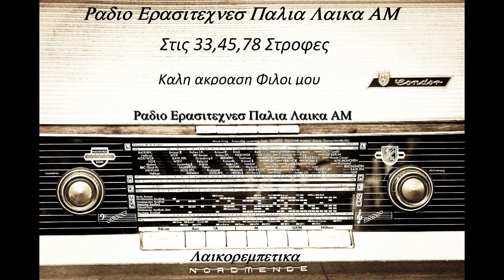ΓΕΡΑΡΔΗΣ ΜΑΝΩΛΗΣ - ΟΣΟΙ ΜΕ ΑΓΑΠΟΥΝE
Ράδιο Ερασιτέχνες Παλιά λαϊκά ΑΜ.
Ευχαριστώ ολους τους Ελληνες συνθέτες, για αυτό το υπέροχο λαϊκό ταξίδι στη ζωή μου

( TSITSANHS VASILIS ΒΑΣΙΛΗΣ ΤΣΙΤΣΑΝΗΣ ZΑAMPETAS GIORGOS ΖΑΜΠΕΤΑΣ ΓΙΩΡΓΟΣ MANOLIS CHIOTIS ΜΑΝΩΛΗΣ ΧΙΩΤΗΣ THEODORAKIS MIKIS ΜΙΚΗΣ ΘΕΟΔΩΡΑΚΗΣ KALDARAS APOSTOLOS ΑΠΟΣΤΟΛΟΣ ΚΑΛΔΑΡΑΣ AKIS PANOU ΑΚΗΣ ΠΑΝΟΥ PLESSAS MIMIS ΜΙΜΗΣ ΠΛΕΣΣΑΣ XARCHAKOS STAVROS ΣΤΑΥΡΟΣ ΞΑΡΧΑΚΟΣ LOIZOS MANOS ΜΑΝΟΣ ΛΟΪΖΟΣ MANOS CHATZIDAKIS ΜΑΝΟΣ ΧΑΤΖΙΔΑΚΗΣ KOUGIOUMTZIS STAYROS ΣΤΑΥΡΟΣ ΚΟΥΓΙΟΥΜΤΖΗΣ VAMVAKARIS MARKOS ΜΑΡΚΟΣ ΒΑΜΒΑΚΑΡΗΣ NIKOLOPOULOS CHRISTOS ΧΡΗΣΤΟΣ ΝΙΚΟΛΟΠΟΥΛΟΣ KORAKAKIS VAGGELIS ΒΑΓΓΕΛΗΣ ΚΟΡΑΚΑΚΗΣ ) μπουζούκια ( ΧΑΡΗΣ ΛΕΜΟΝΟΠΟΥΛΟΣ LEMONOPOYLOS ΜΑΝΩΛΗΣ ΚΑΡΑΝΤΙΝΗΣ KARANTINIS ΠΑΝΑΓΙΩΤΗΣ ΣΤΕΡΓΙΟΥ STERGIOU ΔΗΜΗΤΡΗΣ ΣΤΕΡΓΙΟΥ ΓΙΑΝΝΗΣ ΠΑΛΑΙΟΛΟΓΟΥ GIANNIS PALAIOLOGOU ΜΠΟΥΖΟΥΚΙ ΜΠΕΜΠΗΣ BOYZOYKI MPEMPIS ΓΙΩΡΓΟΣ ΜΗΤΣΑΚΗΣ ΜΠΑΜΠΗΣ ΜΠΑΚΑΛΗΣ ΓΙΑΝΝΗΣ ΠΑΠΑΙΩΑΝΝΟΥ Giannis Papaioannou ΠΕΡΠΙΝΙΑΔΗΣ ΒΑΓΓΕΛΗΣ ΡΕΠΑΝΗΣ ΑΝΤΩΝΗΣ ΓΡΗΓΟΡΗΣ ΜΠΙΘΙΚΩΤΣΗΣ ΠΑΠΑΔΟΠΟΥΛΟΣ ΛΕΥΤΕΡΗΣ ΣΤΕΛΙΟΣ ΚΑΖΑΤΖΙΔΗΣ STELIOS KAZATZIDIS.
ΣΤΕΛΙΟΣ ΚΑΖΑΝΤΖΙΔΗΣ ΣΤΡΑΤΟΣ ΔΙΟΝΥΣΙΟΥ ΒΑΓΓΕΛΗΣ ΠΕΡΠΙΝΙΑΔΗΣ
ΠΑΝΟΣ ΓΑΒΑΛΑΣ ΣΠΥΡΟΣ ΖΑΓΟΡΑΙΟΣ ΑΠΟΣΤΟΛΟΣ ΝΙΚΟΛΑΙΔΗΣ ΜΙΚΗΣ ΘΕΟΔΩΡΑΚΗΣ ΜΑΝΩΛΗΣ ΧΙΩΤΗΣ ΓΙΑΝΝΗΣ ΠΑΛΑΙΟΛΟΓΟΥ ΓΙΑΝΝΗΣ ΚΟΖΑΔΙΝΟΣ
ΜΑΝΩΛΗΣ ΑΓΓΕΛΟΠΟΥΛΟΣ ΜΙΧΑΛΗΣ ΜΕΝΙΔΙΑΤΗΣ ΓΙΩΤΑ ΛΥΔΙΑ ΒΑΣΙΛΗΣ ΤΣΙΤΣΑΝΗΣ ΦΩΤΙΝΕΙ ΜΑΥΡΑΚΗ ΡΙΤΑ ΣΑΚΕΛΛΑΡΙΟΥ ΣΤΡΑΤΟΣ ΚΥΠΡΙΟΣ
ΑΠΟΣΤΟΛΟΣ ΚΑΛΔΑΡΑΣ ΠΟΛΥ ΠΑΝΟΥ ΠΡΟΔΡΟΜΟΣ ΤΣΑΟΥΣΑΚΗΣ ΠΑΝΟΣ ΙΩΑΝΝΙΔΗΣ ΜΑΙΡΗ ΛΙΝΤΑ ΓΙΩΡΓΟΣ ΜΠΙΘΙΚΩΤΣΗΣ ΡΙΑ ΚΟΥΡΤΗ ΜΠΑΜΠΗΣ ΜΑΡΚΑΚΗΣ ΞΑΝΘΙΩΤΗΣ ΣΤΕΛΙΟΣ ΚΕΡΚΕΛΙΔΗΣ ΜΠΑΜΠΗΣ ΜΠΟΥΡΝΕΛΗΣ ΛΕΟΝΑΡΔΟΣ ΠΛΩΜΑΡΙΤΗΣ ΠΑΝΟΣ ΙΩΑΝΝΙΔΗΣ ΜΑΚΗΣ ΤΖΙΝΑΣ ΑΝΤΩΝΗΣ
ΝΊΚΟΣ ΓΙΟΥΛΑΚΗΣ ΧΡΙΣΤΟΦΩΡΙΔΗΣ ΧΡΗΣΤΟΣ ΧΑΛΚΙΑΣ ΛΑΚΗΣ ΚΑΡΟΥΣΑΚΗΣ ΚΩΣΤΑΣ ΛΑΜΠΡΑΚΗ ΧΑΡΟΥΛΑ ΣΤΡΑΤΖΑΛΗΣ ΘΑΝΑΣΗΣ ΜΑΡΙΝΟΣ ΠΑΝΟΣ
ΤΑΧΤΣΟΓΛΟΥ ΘΕΟΔΩΡΟΣ ΙΟΡΔΑΝΙΔΟΥ ΘΥΜΟΥΛΑ ΚΑΝΑΡΙΔΗΣ ΜΑΝΩΛΗΣ
ΚΑΚΑΒΑΣ ΔΗΜΗΤΡΗΣ ΓΕΡΑΡΔΗΣ ΜΑΝΩΛΗΣ ΝΑΛΜΠΑΝΤΗΣ ΠΑΥΛΟΣ
ΔΗΜΗΤΡΙΟΥ ΣΠΥΡΟΣ ΚΑΝΑΚΗ ΝΙΝΤΑ ΚΡΙΤΣΑΛΟΣ ΔΗΜΗΤΡΗΣ ΓΕΩΡΓΙΟΥ ΓΙΑΝΝΗΣ
ΔΟΥΚΙΣΣΑ ΜΠΟΥΤΑΚΟΓΛΟΥ ΘΕΟΔΩΡΟΣ ΠΑΠΑΣΤΕΡΙΟΥ ΣΩΤΟΣ ΠΟΡΦΥΡΙΔΗΣ ΓΙΩΤΗΣ
ΚΑΙΤΗ ΓΚΡΕΥ ΘΕΟΔΩΡΟΣ ΣΙΝΑΙΔΗΣ ΠΑΝΑΓΙΩΤΗΣ ΜΙΧΑΛΟΠΟΥΛΟΣ ΓΙΑΝΝΗΣ ΣΤΑΜΑΤΙΟΥ (ΣΠΟΡΟΣ) ΓΙΩΡΓΟΣ ΜΗΤΣΑΚΗΣ (ΠΛΕΣΣΑΣ) ΑΚΗΣ ΠΑΝΟΥ ΣΩΤΗΡΙΑ ΜΠΕΛΛΟΥ ΧΡΙΣΤΑΚΗΣ ΤΙΝΑ ΣΥΚΙΩΤΟΥ ΝΙΤΣΑ ΖΑΝΟΥ ΔΟΞΑ ΦΩΤΕΙΝΗ ΠΑΝΟΣ ΤΖΑΝΕΤΗΣ ΣΑΜΙΩΤΗΣ ΜΑΝΩΛΗΣ ΓΙΩΡΓΟΣ ΤΑΛΙΟΥΡΗΣ ΓΙΩΡΓΟΣ ΓΙΑΓΚΟΠΟΥΛΟΣ
ΜΙΜΙΚΑ ΚΑΖΑΝΤΖΗ ΔΙΑΜΑΝΤΗ ΛΙΤΣΑ ΒΟΥΛΑ ΠΑΛΛΑ ΤΑΣΟΣ ΠΑΓΚΑΚΗΣ
ΓΙΑΝΝΗΣ ΚΑΤΣΙΜΙΧΑΣ ΠΕΤΡΟΣ ΑΝΑΓΝΩΣΤΑΚΗΣ ΦΟΥΛΗ ΔΗΜΗΤΡΙΟΥ ΝΊΚΟΣ ΞΑΝΘΟΠΟΥΛΟΣ ΒΛΑΔΙΜΗΡΟΣ ΧΑΡΑΛΑΜΠΙΔΗΣ ΓΙΑΝΝΗΣ ΠΑΡΙΟΣ ΣΤΑΜΑΤΗΣ ΚΟΚΟΤΑΣ ΓΙΩΡΓΟΣ ΑΙΓΥΠΤΙΟΣ ΧΡΗΣΤΟΣ ΝΙΚΟΛΟΠΟΥΛΟΣ ΓΙΑΝΝΗΣ ΠΟΥΛΟΠΟΥΛO
ΠΑΝΟΣ ΣΤΑΘΑΚΗΣ ΣΟΦΙΑ ΣΙΔΕΡΗ ΔΗΜΗΤΡΗΣ ΖΑΧΟΣ ΤΟΤΗΣ ΓΙΩΡΓ
ΜΠΑΜΠΗΣ ΤΣΕΤΙΝΗΣ ΚΑΨΑΛΗΣ ΘΑΝΑΣΗΣ ΡΟΥΛΑ ΚΑΛΑΚΗ ΣΩΤΗΡΗΣ ΚΑΛΥΜΝΑΚΗΣ ΜΠΟΥΡΝΕΛΗΣ ΛΕΟΝΑΡΔΟΣ ΖΙΑΚΑΣ ΔΗΜΗΤΡΗΣ ΚΟΚΟΣΗ ΜΑΡΙΑΝΝΑ
ΧΑΤΖΟΠΟΥΛΟΥ ΜΑΡΙΑΝΝΑ